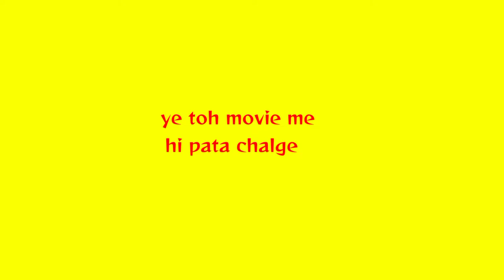Ramsetu trailer review || Movie dekhne se pehle dekh lo 😨 Reaction videomovie reactions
Ramsetu trailer review || Movie dekhne se pehle dekh lo 😨
Bollywood
Ramsetu
akshay kumar
ramsetu teaser
ramsetu trailer review
Ram Setu Trailer Review By Deeksha Sharma. Ram Setu Movie Trailer Featuring Akshay Kumar is A Fresh Concept, Mythology vs History- Who is Lord Ram? Only Story or is there a Truth behind all this? Find out in this Action Thriller from Bollywood. Ram Setu Trailer Reaction & Full Movie Expectations would be shared in this Video. Akshay Kumar will End 2022 with a Solid Comeback or Adipurush part 2 on the Cards? Do leave your Public Review in the Comments below.

i will try my best to improve audio quality and give my best to you

𒊹︎︎︎Your Quaris
Bollywood
Ramsetu
Bollywood vs hollywood
new trailer
t series